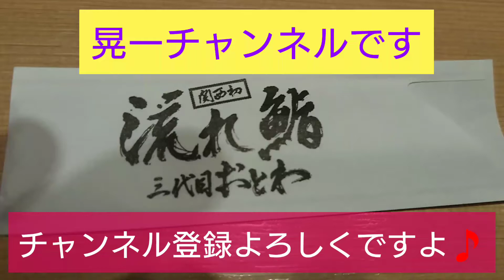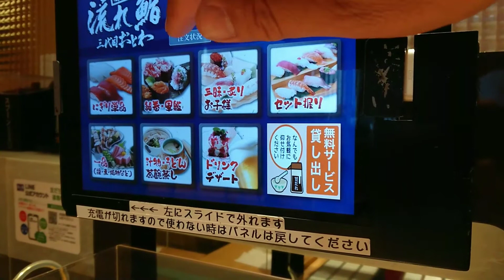晃一チャンネルです❗個室の回転寿司行って来ました❗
個室で楽しめる回転寿司行って来ました❗大阪池田にあります大阪空港からも近いですよ🎵